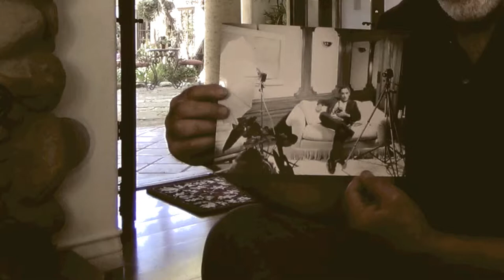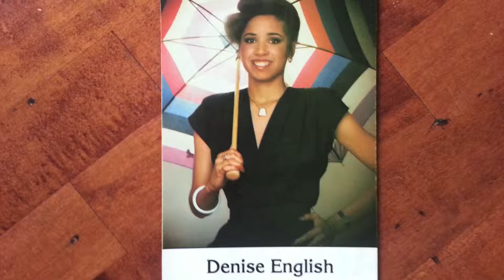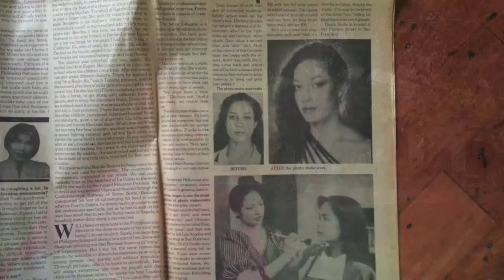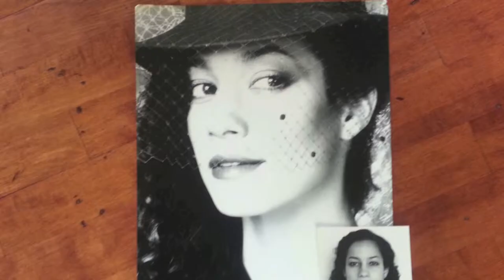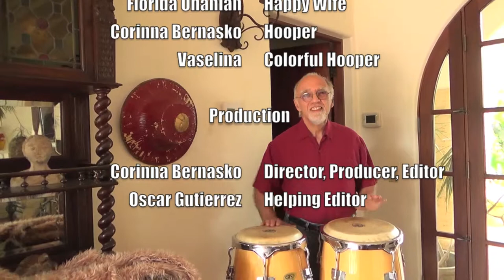The Art Of Pursuing Your Passion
Why Not You?